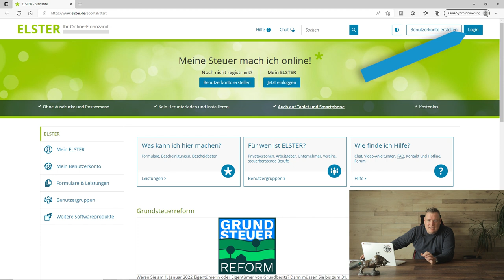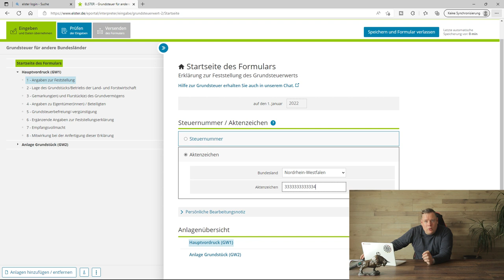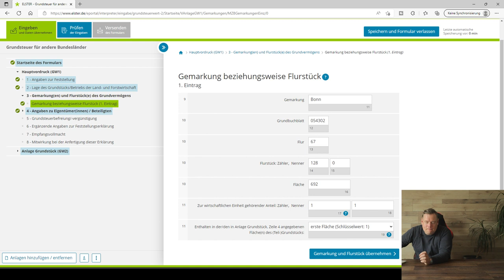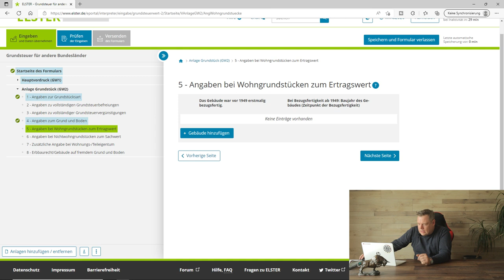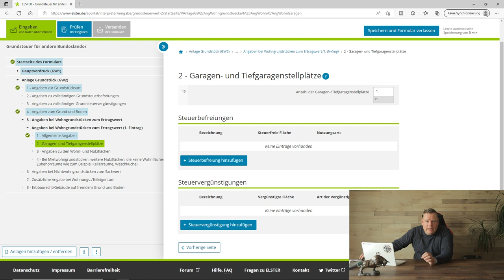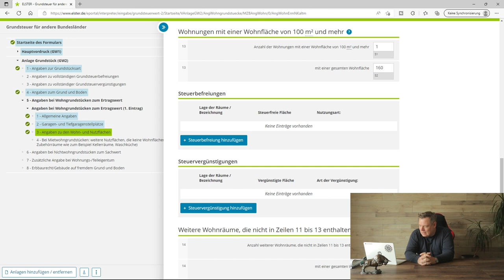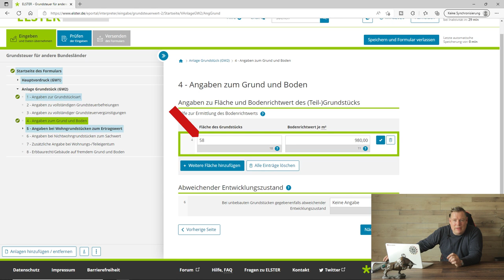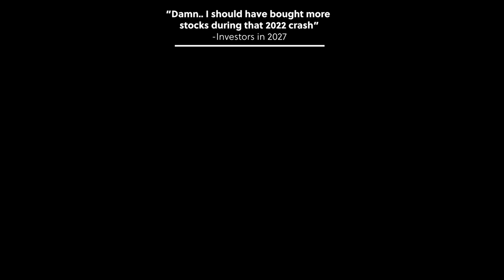Grundsteuer 2022 ELSTER Erklärung Tutorial & Tipps | Schritt für Schritt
Die neue Feststellung der Grundsteuer über ELSTER 2022. Du weißt, im Rahmen der Grundsteuerreform 2022 soll für jedes Grundstück, eine Grundsteuererklärung eingereicht werden. Wir machen das zusammen, Schritt für Schritt, und ich gebe wichtige Tipps und Anregungen, wie man optimal die Feststellungserklärung zur Grundsteuer, für Grundstücke über Elster ans Finanzamt übermittelst. Die Grundsteuer für Betriebe der Land- und Forstwirtschaft werden wir nur ganz am Rande besprechen. Es geht in diesem Beitrag insbesondere um Eigentümerrinnen und Eigentümer von Wohngrundstücken (z. B. Einfamilienhaus, Zweifamilienhaus oder Eigentumswohnungen). Fall 1. Grundsteuer ELSTER: Für dein selbst genutztes Einfamilienhaus, Fall 2. Grundsteuer ELSTER: Vermietet / genutzte Eigentumswohnung.

0:00 Einführung Grundsteuer 2022 ELSTER
1:34 ELSTER Registrierung auf elster.de, 3 Tipps
2:37 ELSTER Anmeldung
3:05 Fall 1.Grundsteuer ELSTER: Für dein selbst genutztes Einfamilienhaus
3:38 Informationsschreiben
3:55 Hauptvordruck GW1
4:36 Anlagenauswahl
5:29 1 - Angaben zur Feststellung
6:01 2 - Lage des Grundstücks
6:30 3 - Gemarkung und Flurstück des Grundvermögens
7:39 4 - Angaben zu Eigentümer
8:15 4.1 - Ehefrau mit beteiligt
8:53 Anlage Grundstück GW2, Einfamilienhaus
9:20 1 - Angaben zur Grundstücksart
9:31 2 - 3 Befreiungen & Vergünstigungen
9:47 4 - Angaben zum Grund und Boden
10:19 Überprüfung des Bodenrichtwert
11:14 5 - Angaben bei Wohngrundstücken zum Ertragswert
11:31 5.1 - Allgemeine Angaben
11:50 Wichtig Kernsanierung
12:55 5.2 - Garagen- und Tiefgaragenstellplätze
13:13 5.3 - Angaben zu den Wohn- und Nutzflächen, Wichtig
13:47 Wohnflächenberechnung
15:52 Prüfungsmodus, Prüfen der Eingaben
16:12 Formular Feststellung des Grundsteuerwerts absenden
17:04 Fall 2.Grundsteuer ELSTER: Deiner fremd vermietete oder selbst genutzte Eigentumswohnung
17:22 Fall 2 Informationsschreiben
17:40 Hauptvordruck GW1 Fall 2.
18:10 Anlage Grundstück GW2 Fall 2.
19:09 Fazit
20:10 Abspann, Frist

► ► Mein Finanzsetting 2022:
► Meine Haupt- Aktiendepot | Comdirect Depot eröffnen * 50 € Prämie
► Meine Depot III. | Scalable Capital

► ► Besondere Steuer- Empfehlung für 2022
► Konz: 1000 ganz legale Steuertricks

► ► Allg. Buchempfehlungen 2022:
► Souverän investieren mit Indexfonds und ETFs: Wie Privatanleger das Spiel gegen die Finanzbranche gewinnen
► Über Geld nachdenken: Klug entscheiden
► Warren Buffett - Das Leben ist wie ein Schneeball
► Das Risiko und sein Preis: Skin in the Game
► Antifragilität: Anleitung für eine Welt, die wir nicht verstehen
► Der Schwarze Schwan: Die Macht höchst unwahrscheinlicher Ereignisse

► ► Sonstiges
► Meine Armbanduhr

►► Meine Basis ETFs 2022
► iShares Core MSCI Emerging Markets IMI ETF, WKN: A2JDYF ISIN: IE00BD45KH83
► iShares MSCI World Small Cap ETF, WKN: A2DWBY ISIN: IE00BF4RFH31
► Vanguard FTSE Developed Europe ETF, WKN: A1T8FS ISIN: IE00B945VV12
► Vanguard FTSE Developed Asia Pacific ex Japan ETF, WKN: A1T8FT ISIN: IE 00B9F5YL18
► Vanguard FTSE Japan ETF, WKN: A1T8FU ISIN: IE00B95PGT31
► Vanguard S&P 500 ETF, WKN: A1JX53 ISIN: IE00B3XXRP09